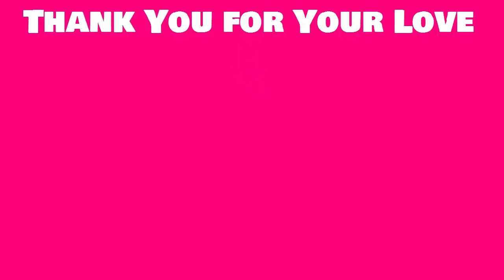TWICE Tzuyu Moments At Gaon Chart Music Awards 2019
thanks by @sanajana @moomin

TWICE Tzuyu Archery Goddess at ISAC 2019

Follow The Wonder Kpop channel on:
G+: